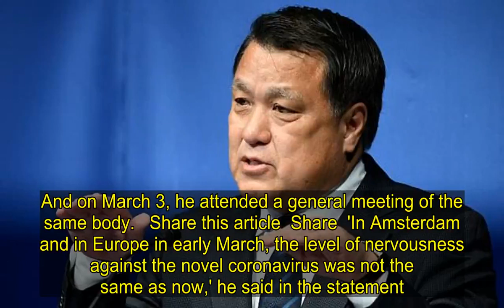Japan Olympic Committee's deputy chief tests positive for coronavirus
The deputy head of Japan's Olympic Committee has tested positive for coronavirus, he revealed today. Kozo Tashima announced he had a 'mild fever' and a 'symptom of pneumonia' but was feeling 'fine' and would 'concentrate on treatment'. Tashima had recently returned from a nine-day business trip in which he travelled to Northern Ireland, Holland and the United States - saying 'everyone was still doing hugs and handshakes' at the time. The news comes amid growing doubts over whether the Tokyo 2020 Games can go ahead at all because of the growing pandemic.     +2 img id="i-a6a90617b2894cc9" src=" height="426" width="634" alt="" class="blkBorder img-share" / Copy link to paste in your message Bing Privacy Policy 'Today, my test result showed positive for the new coronavirus,' Tashima said in a statement, issued via the Japan Football Association which he also heads.'I have a mild fever. Examinations showed a symptom of pneumonia, but I'm fine. I will concentrate on treatment following doctors' advice,' he said. Tashima said he had been on a business trip since February 28, first heading to Belfast to attend a meeting of the International Football Association Board (IFAB).From March 2, he visited Amsterdam for a UEFA meeting to give a presentation on Japan's bid for the 2023 women's World Cup.And on March 3, he attended a general meeting of the same body.   Share this article Share 'In Amsterdam and in Europe in early March, the level of nervousness against the novel coronavirus was not the same as now,' he said in the statement.'Everyone was still doing hugs, handshakes and bises (cheek kissing).'He then travelled to the United States to watch the Japanese women's team in action and to lobby for the women's World Cup, before returning home on March 8.'In the United States, too, the sense of crisis about the novel coronavirus was not as serious as now,' he said.Staff at the Japan FA have been working from home as a precaution against the virus, but Tashima said he went to the association building several times last week and attended meetings.He began feeling chills and experienced a mild fever from Sunday. He went to a local public health centre on Monday and told them about his travel history.   +2 img id="i-e4d67c10ec1e9276" src=" height="423" width="634" alt="Snow falls on the Olympic rings on Saturday near the new National Stadium in Tokyo where the opening ceremony of the Games is meant to take place in July" class="blkBorder img-share" / Copy link to paste in your message During the UEFA gatherings, Tashima said he saw Swiss and Serbian football chiefs, who have tested positive for the virus, although he added it was not clear how he contracted the infection.His positive test came out on Tuesday.'I have chosen to face the illness as so many people are doing i